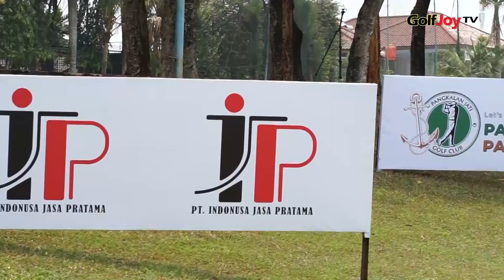INDRA HERMAWAN, HENDRI NASIM, & NURDANA DIPOSISI T3 1